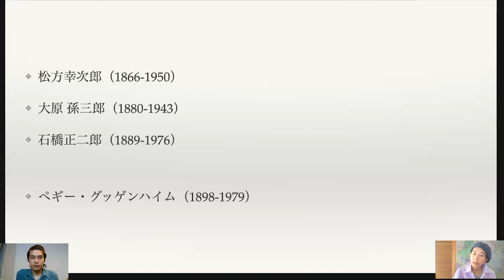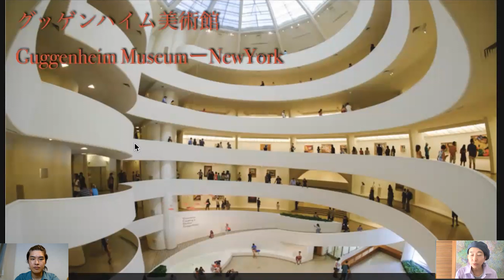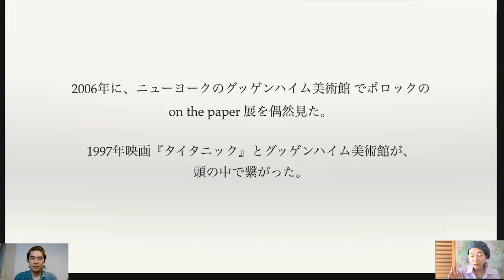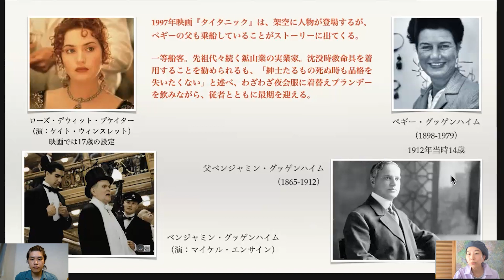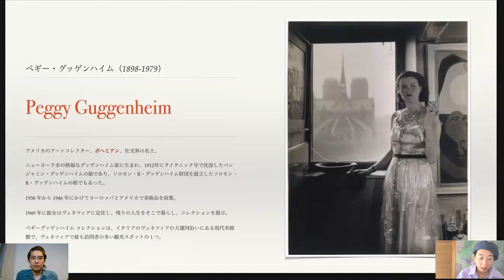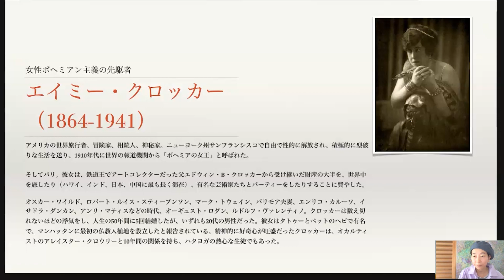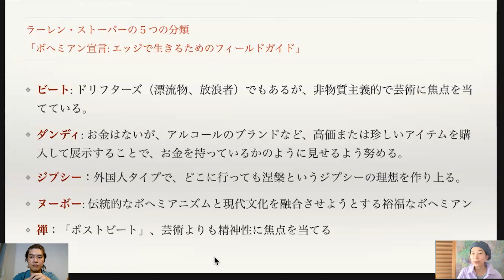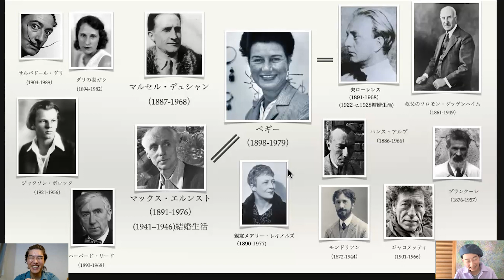近代の巨匠アーティスト全員と寝た女、ペギー・グッゲンハイムとは何者なのか？【ペギー・グッゲンハイム1】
▼軽井沢アトリエ日記